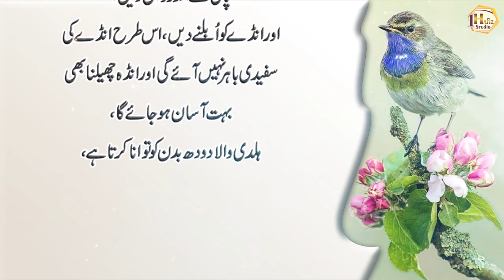Peshab Ruk Ruk Kr Ay Ya Jalan Ho (Urinary retention and burning) - Quotes about Life Collection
1 Hafiz Studio brings you life-changing things every day, so support it.

1HafizStudio